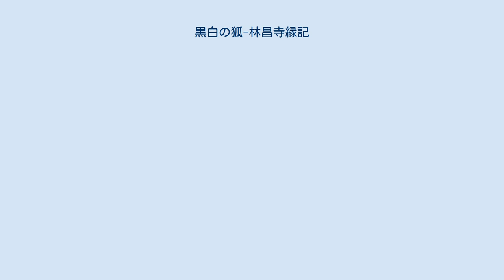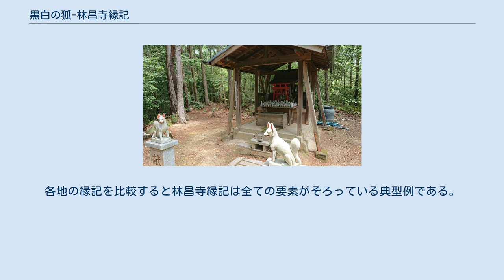黒白の狐-林昌寺縁記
神話・伝説の狐
林昌寺 (春日井市外之原町) 」 黒白の狐-林昌寺縁記 林昌寺 『黒白の狐-林昌寺縁記』は、愛知県春日井市外之原町にある林昌寺に伝わる霊験。
 外之原町の街道の左手に牛臥山林昌寺がある。
廻間に住んでいた林昌則という人は、猟師であった。
ある日、いつものように弓矢を持ち山深く入ったが、日が落ちてきたので帰ることにした。
日が落ち空は暗くなり、星がまばらに出てきた。
迷ってしまった。
道の分かれ目もわからない。
月が出るのを待つうちに、いつとはなく眠ってしまった。
何となく、あたりにぱっと光がさしたので驚いて目を覚ますと、月が出たのではなく、こぶし大の赤い火の玉が次第に自分に近づいてくる。
何とも不思議な光物であった。
このような物を見たのは初めてだった。
きっと狐か狸のしわざだと思い、弓に矢をつがえ放った。
矢が火の玉を射貫くと、たちまち火の玉は二つに割れて、次第に燈火のようにうすれてしまった。
不思議に思いそばへ寄ると、一匹の黒白の狐が、矢を口にふくんで、何かを語るような様子であった。
昌則は五体のしびれを感じ、「ああもったいない、臥牛山の主だったのですか、そうとは知らず矢を射ったことをお許しください。」と弓を投げ捨てて大地にひれ伏して礼拝すると、不思議なことに、目の前にいた黒白の狐の姿が消えてしまった。
これはきっと臥牛山の主だったのだと考え、頂上に登ってみると東のすみに一個の石室があった。
よく見ると先ほど放った矢と稲荷大明神の立像だったので、一層確信を深め罪の中で殺生より重いものはないということを理解し、このことを縁に今後は決して殺生はしまいと神前に誓い、その場に弓矢を投げ捨てて礼拝し、月の光を頼りに自分の里に帰った。
そして悟りを得て、名を観空由公と改めた。
後に、ふと初心の事を思い出し、ゆかりの地である臥牛山の麓の虎藪に一堂を建てて薬師如来を安置した。
里人たちはこれを聞き、殊勝なことと食べものなどを与えたので、昌則は喜び念仏三昧に入り、九十二才でこの世を去った。
この夜、不思議なことに臥牛山に狐火が現れ、全山を包むがごとき奇観を呈したということである。
 山の主はなぜ狐なのか？臥牛山を舞台にするのであれば、狐ではなく山の名を冠している牛の方が適当だと思える。
だが牛とは縁もゆかりもない狐が山の主になっているのには理由がある。
元来、狐というのは稲作の神稲荷として祀られてきた。
その稲荷に化かされ狩猟を生業としてきた猟師が人生を悔い改め仏道に入るというのは、「狩猟民の農耕民化」を表していると考えられる。
こういった事柄を隠喩的表現で表すために山の主を狐にしているのだと思われる。
 「大山縁記」「立山開山縁記」「熊野権現垂迹縁記」「四国徧霊場記」「継鹿尾山縁記」「間々観音縁記」などがある。
林昌寺縁記は春日井市内の伝説の中でも珍しく内容が似ている伝説が各地に存在している。
各地の縁記を比較すると林昌寺縁記は全ての要素がそろっている典型例である。
また、著名社寺縁記と遜色がないことからおそらく林昌寺の 僧が著名社寺縁記に通じていたと考えられる。